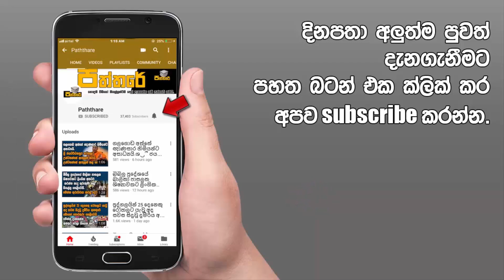සවර්ණවාහිනී සේවක සටන දිනයි.ඊයේ මහ රෑ සේවකයන් සතුට සමරුවේ මෙන්න මෙහෙමයි.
දින දෙකකට ආසන්න කාලයක් පැවති ස්වර්ණවාහිනී සේවකයන්ගේ වැඩ වර්දනය අවසන් වී තිබේ.ආයතනයේ ලන්ඩන් පාලනාධිකාරිය විසින් ප්‍රධාන විධායක නිලධාරී මහේන් පෙරේරා ඉන් ඉවත් කරන බව දැන්වීමත් සමග සේවක විරෝදතාවය අවසන් කර ඇත.මේ ඒ පිළිබඳව.